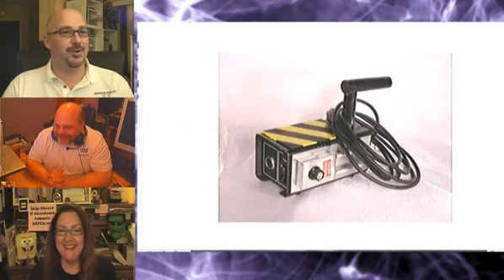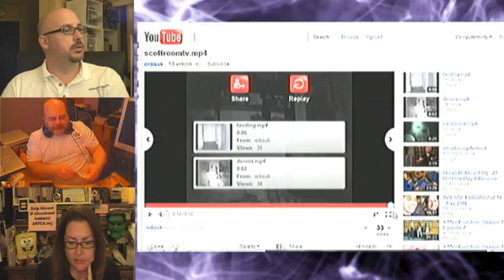Paranormal Tech with guest Jon Moss